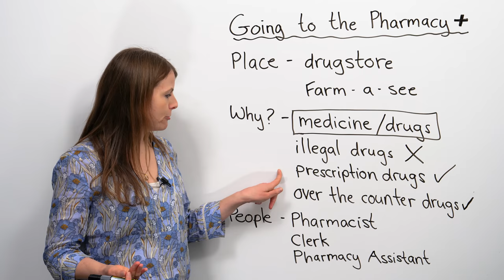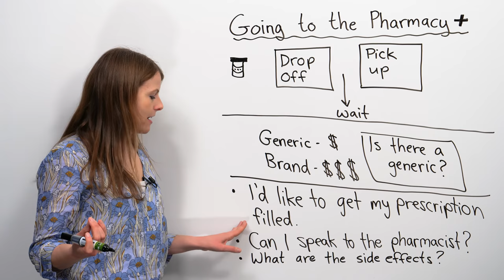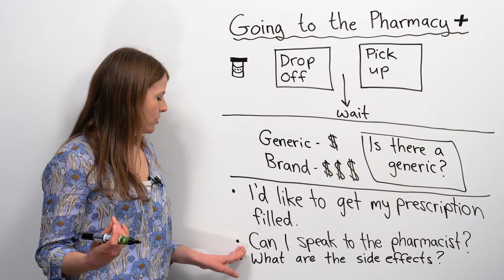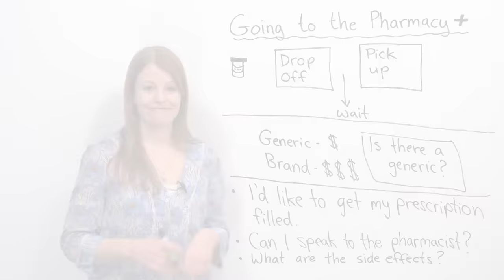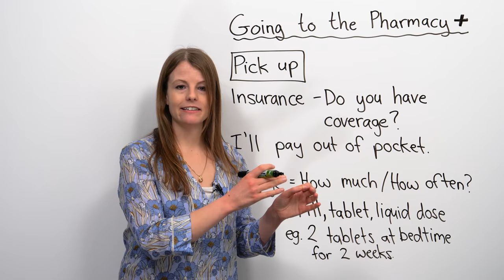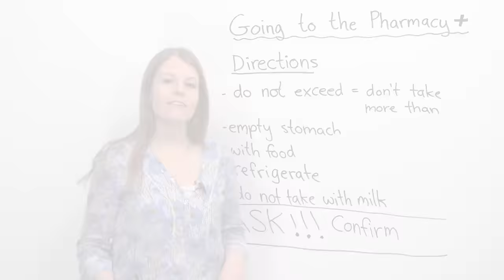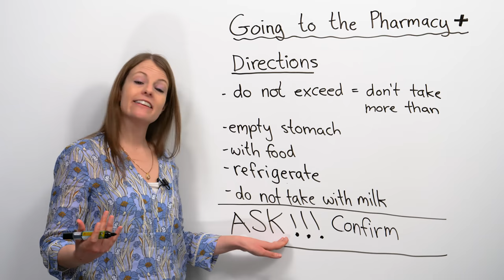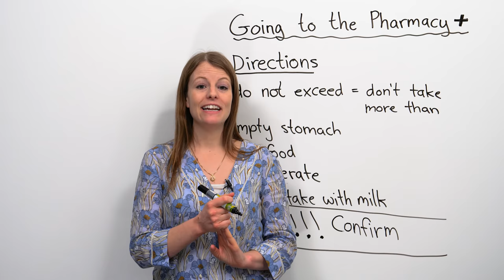Everyday English: Going to the PHARMACY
In this English vocabulary lesson, you will learn useful language for going to the pharmacy. The pharmacy is the place you go to get medicine. You will learn many important words and phrases like “drop off”, “pick up”, “prescription”, “generic”, “brand name”, “medication”, “medicine”, “pill”, “tablet”, “dosage”, “pay out of pocket”, “coverage”, and “to get a prescription filled”. This is common and useful vocabulary that you will use frequently. Knowing words like “generic” might actually save you money at the pharmacy, so you can thank me later!